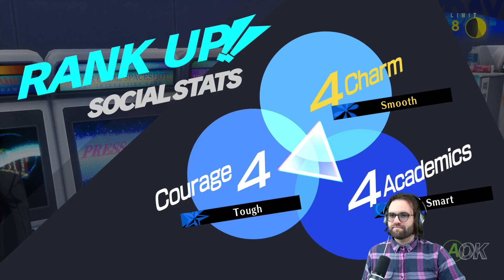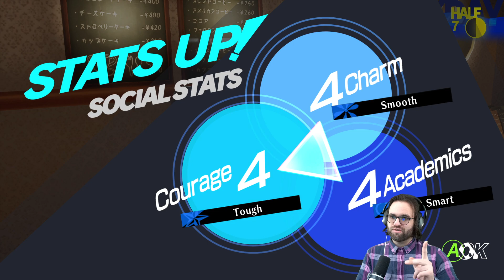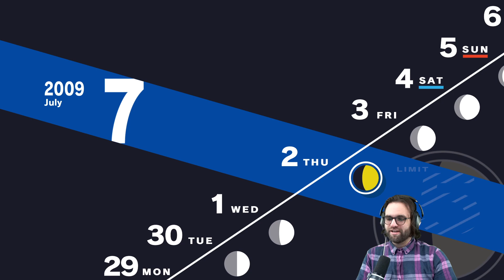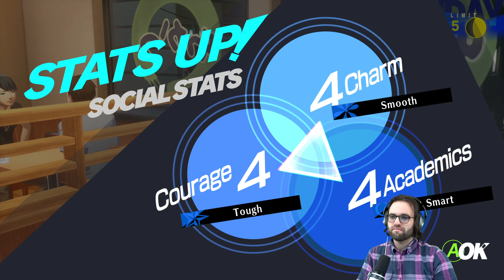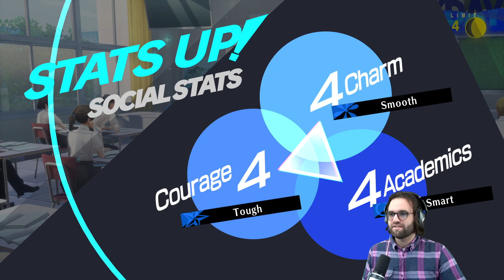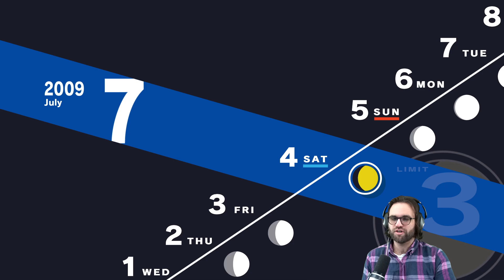I'm calling the police | Persona 3 Reload Part 12